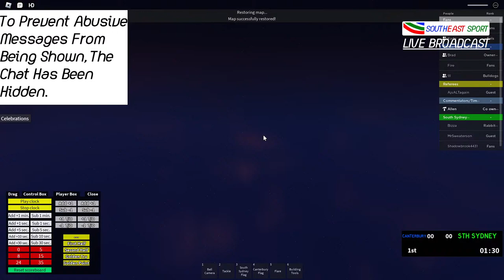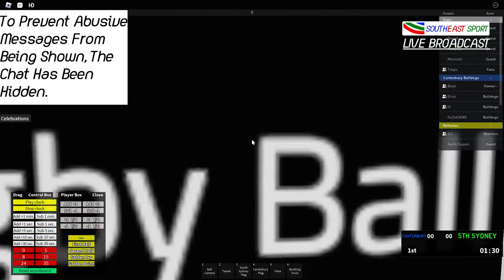NRA | Canterbury - Bankstown vs South Sydney | Grand Final | Season 3 | Southeast Sport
Join Southeast Sport live for this thrilling grand final between the bulldogs and the rabbitohs!